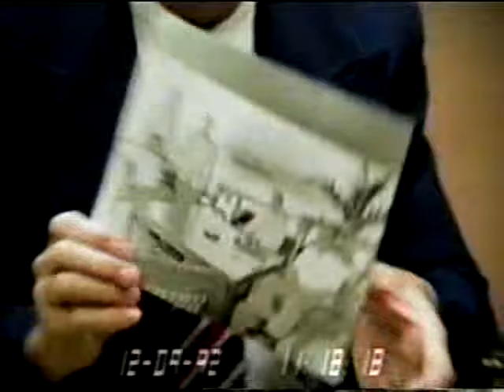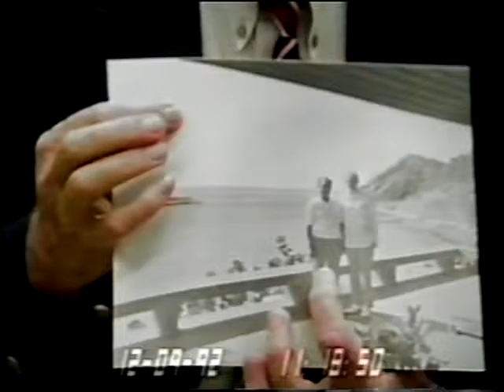Mike O'Brien's Video Deposition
Mike O'Brien giving a video deposition in California in 1992, to the prosecuting attorney in the case of the Golden Budha Corporation v President Marcos.

Buy 'Tomorrow, The Palace: A $10 Billion Scam' on Amazon.